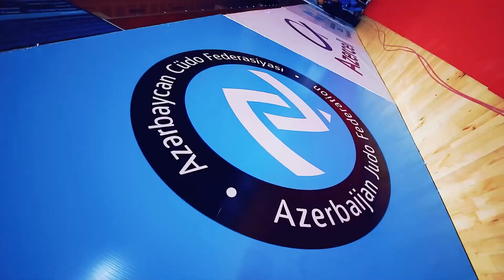Sizi 29 noyabr - 1 dekabr tarixlərində keçiriləcək CÜDO üzrə ÖLKƏ çempionatında gözləyirik!